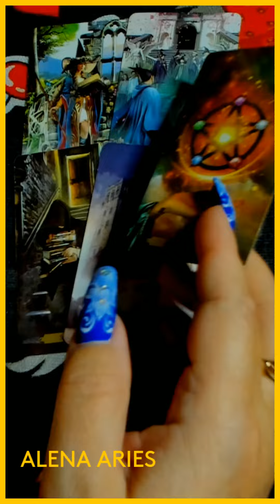КАКАЯ ТАЙНА ОТКРОЕТСЯ СО ДНЯ НА ДЕНЬ??? таро гадание/на любовь/на будущее/новые